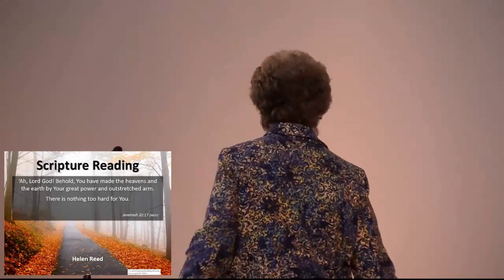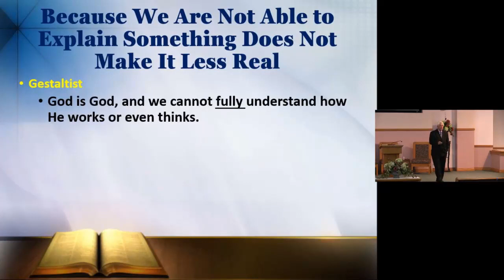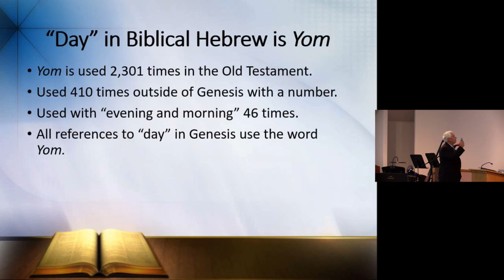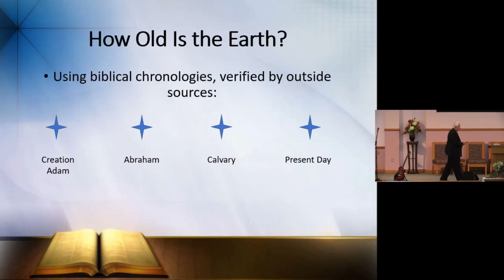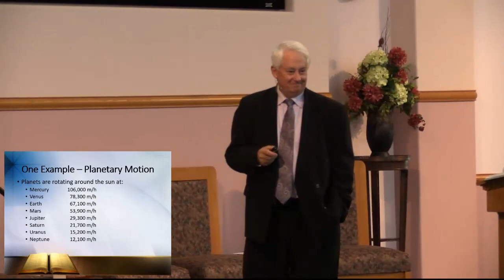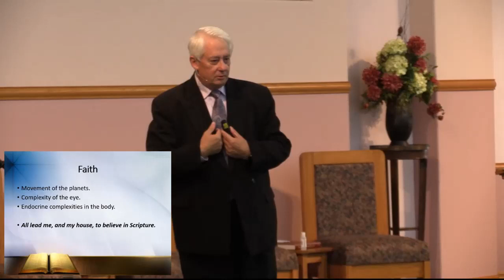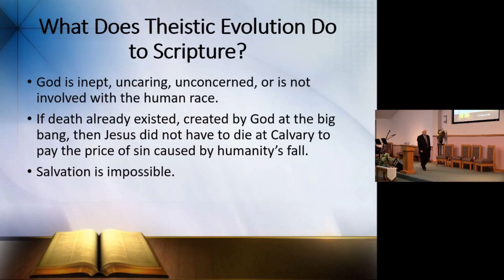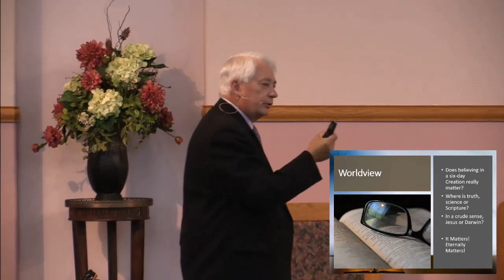In the beginning, God! A creation apologetics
Presented by Larry Blackmer